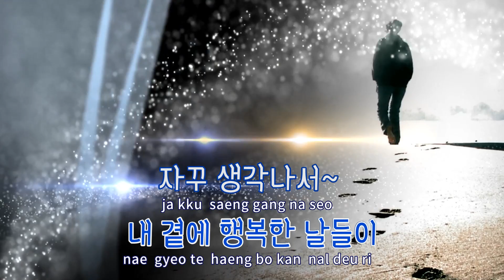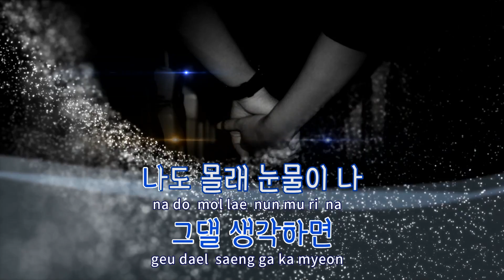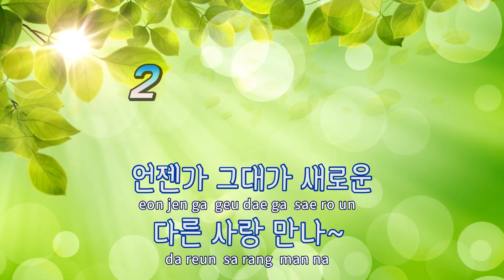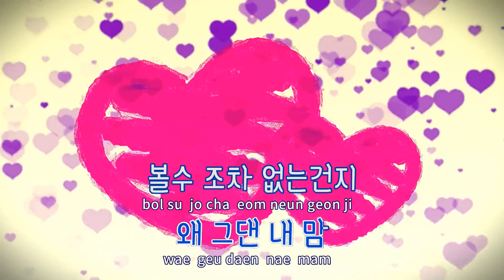[TJ노래방] 눈물이나... - 소냐 / TJ Karaoke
눈물이나...(Duet Ver.)  --  소냐